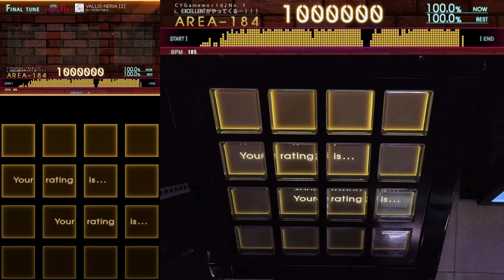[Jubeat BtA.] VALLIS-NERIA [2] (EXT) EXC